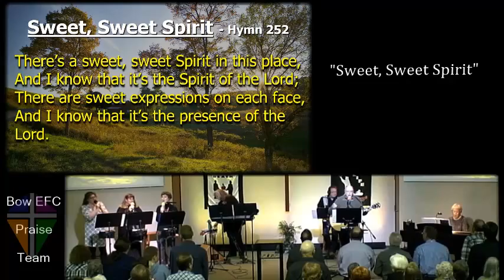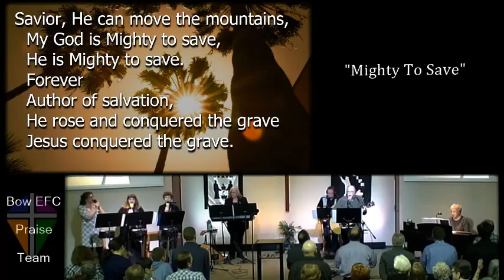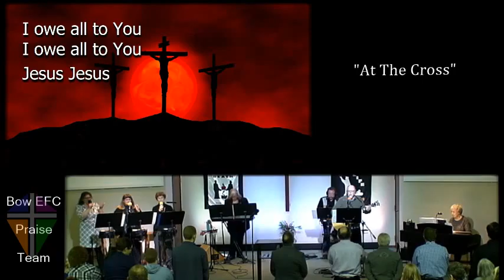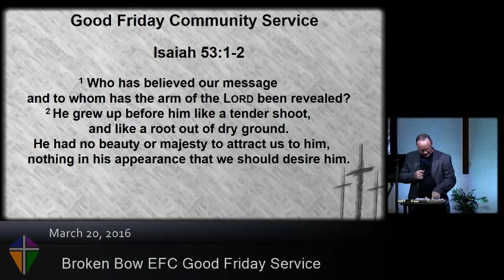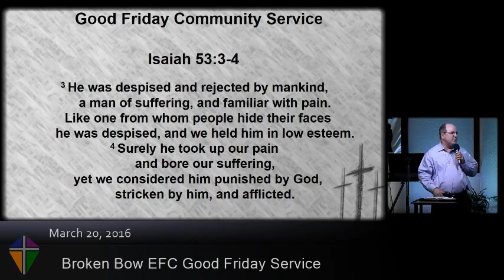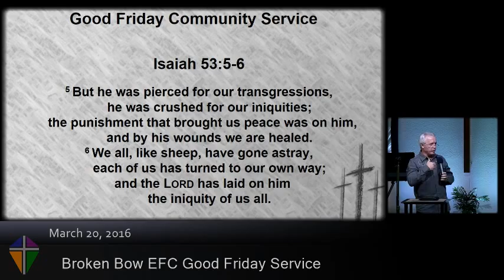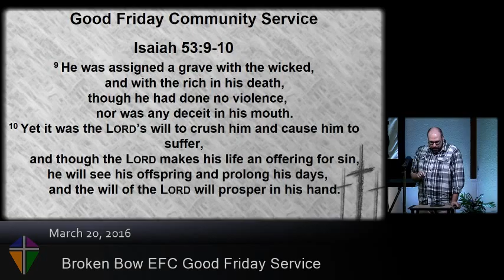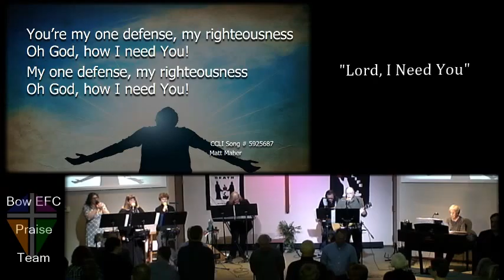2016-03-25 Broken Bow Evangelical Free Church Service - Good Friday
24:02 Messages from community pastors on Isaiah 53
(Click “Show More” below for service timeline and info)

Service Timeline:

00:03 - Song: “Sweet, Sweet Spirit”
02:03 - Song: “Our God Reigns”
06:19 - Song: “Mighty To Save”
11:31 - Welcome (Pastor Jurdan Counts)
14:45 - Song: “At The Cross”
20:20 - Song: “Lamb Of God”
24:02 - Isaiah 53:1-2 (Pastor Doug Saner)
37:15 - Isaiah 53:3-4 (Pastor Todd Karges)
43:07 - Isaiah 53:5-6 (Pastor Rick Johnson)
51:50 - Isaiah 53:7-8 (Tim Peterson)
56:35 - Isaiah 53:1-2 (Pastor Seth Bates)
1:01:35 - Alter Call
1:05:03 - Song: “Lord, I need You”
1:09:15 - Video & Close

Watch live on Sunday mornings (10:45 am Central)